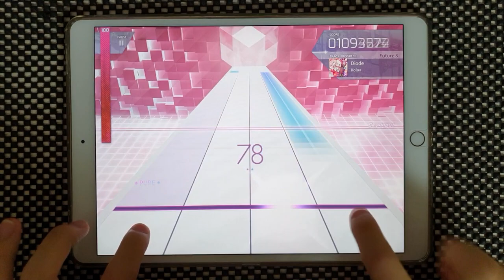【Arcaea】 Diode [FUTURE 8] PURE MEMORY 10'000'705 (MAX-4)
Arcaea v2.4
Kolaa - Diode
Speed: 4.7
Offset: 112

Device:
iPad Pro 10.5
Recording Device:
Galaxy Note 10+
ZOOM H4n